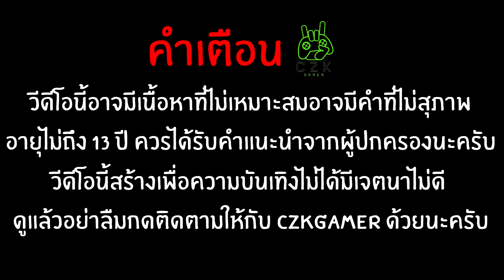จุดดรอปธนู Compowbow ดาบคาตานะ และชุดเกาะทอง [Sons of The Forest]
สมัครเป็นสมาชิกช่องของผมได้ตามด้านล่างเลยนะครับ (สมัครกันมาเยอะๆได้เลยนะครับ)

โดเนทค่าขนมให้ผมได้ตาม Link ล่างนี้นะครับ
เบอร์ทรูวอเลต 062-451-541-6

ติดต่อทีมงาน (เฉพาะเรื่องงานเท่านั้น)